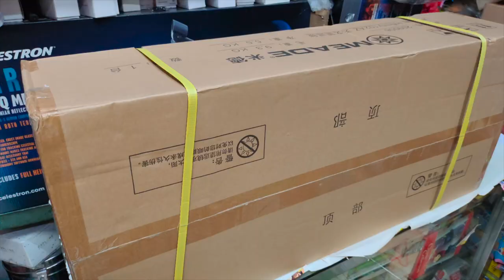MEADE INFINITY 102MM REFRACTOR ASSEMBLY-SATURN/JUPITER CONJUNCTION-FREE 4MM ,BAG,MOON FILTER,ADAPTER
MEADE 102MM INIFINTY REFRACTOR TELESCOPE-COMPLETE PACKAGE -SET UP SATURN/JUPITER CONJUNCTION-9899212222 , INDIABINOCULARSHOP.COM

SUPERNOVA70/400REFRACTORTELESCOPE
EXPLORESCIENTIFIC102/1000MMEQ3REFRACTOR TELESCOPE
EXPLORESCIENTIFIC127/1900MMEQ3MAKSUTOVTELESCOPE
BRESSER80/640AZREFRACTORTELESCOPE
Bresserskylux70/700telescope